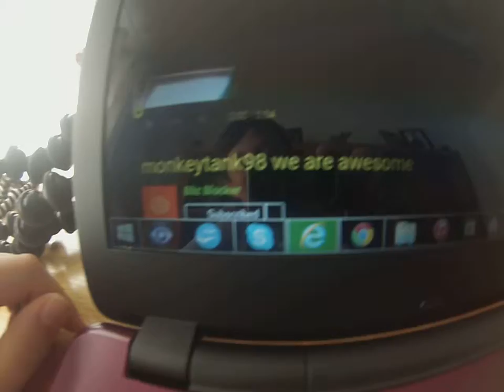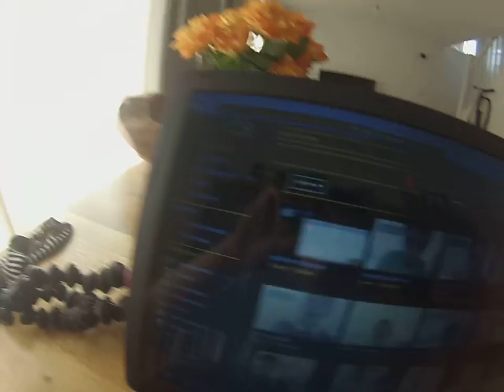bliz blocker go check him out